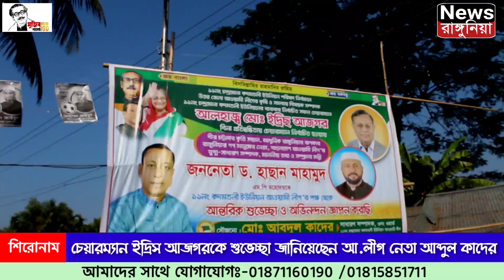# আলহাজ্ব ইদ্রিস আজগর বিনা প্রতিদ্বন্দ্বিতায় চেয়ারম্যান নির্বাচিত হওয়ায় শুভেচ্ছা জানিয়েছেন কাদের